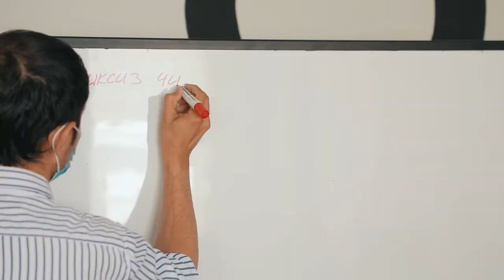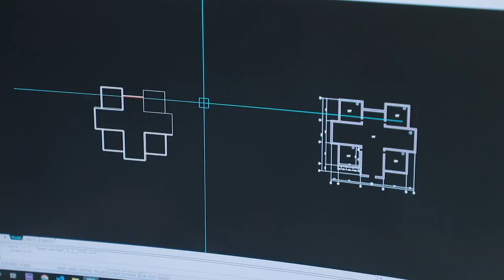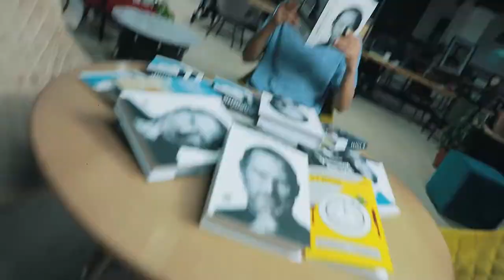Otamning har bir gapi menga motivatsiya beradi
"DATA" innovatsion o'quv markazining "Arxitektura va dizayn" kursi o'quvchisi Yusufboy Quryazov bilan bo'lgan eksklyuziv intervyuni tomosha qiling.